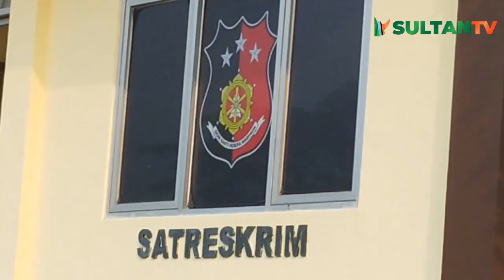Kebal Ditembak 10 Kali, Sopir Online Berhasil Hindari Perampok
Mendapat orderan dan niat mengantar penumpang, seorang supir online Epi Hanapi (45) Warga Desa Sukalaksmana, Kecamatan Curug, Kota Serang mengalami kejadian yang tak diduga.

Epi nyaris saja dirampok pada Rabu dini hari sekitar pukul 03.00 WIB di Jalan Raya Rangkasbitung - Malingping. Penumpang memesan Gocar dari Serang dengan tarif Rp 296.000 ke Cileles.
"Mau mengantar penumpang ke Cileles, sebelum sampai tujuan saya diberhentikan. Ketika saya melakukan perlawanan keluar dari mobil mereka kabur," ungkap Epi saat ditemui ketika melapor, Rabu (19/5).